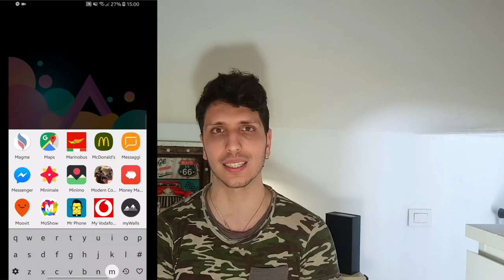Top 5 migliori app ANDROID Aprile 2018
Vi state chiedendo quali sono le migliori applicazioni android del mese? Vi dico io le mie migliori 5, oltretutto gratuite e facili da usare!
E voi? quali conoscete e quali mi consigliate per un mio prossimo video?
Finalmente un nuovissimo e tanto atteso video sulle MIGLIORI APP PER ANDROID. COMMENTATE A VOSTRA VOLTA SOTTO IL VIDEO CON LE VOSTRE 3 MIGLIORI APP, gli utenti che scrivono le app più utili e poco conosciute potrebbero vincere l’opportunità di fare un video sul mio canale. Maggiori informazioni nel video di giovedi! 😄